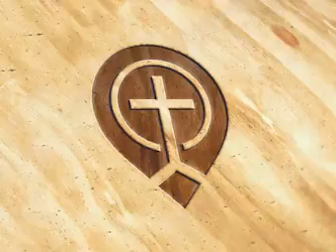21. Mark 11:12 - 11:33 - Steve Gregg